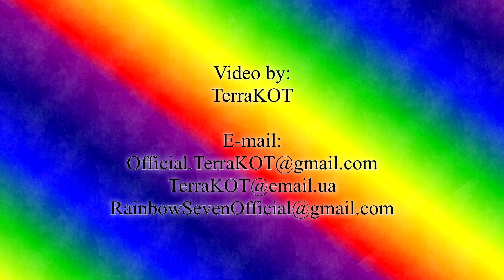War Thunder – Серия 111 – АБ – Сокрушитель – Штурмовка – Западная Европа – PBY-5 ...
War Thunder – Серия 111 – АБ – Последний удар, Сокрушитель – Штурмовка – Западная Европа – PBY-5 «Каталина», OS2U-3